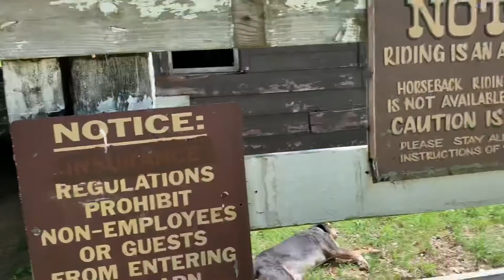Diving into a FREEZING COLD pool !!! | Brianna Monique